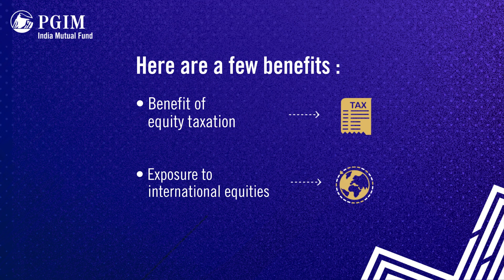Hybrid Equity Fund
Diversify your portfolio with PGIM India Hybrid Equity Fund which allows you to invest in 3 asset classes: domestic equity, international equity and debt.